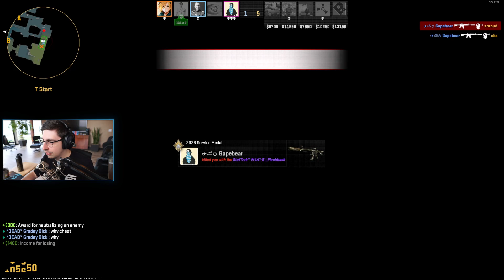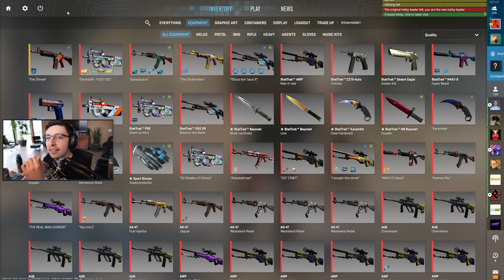SHROUD - IS LOVING THE NEW CS2 BETA【COUNTER STRIKE 2】